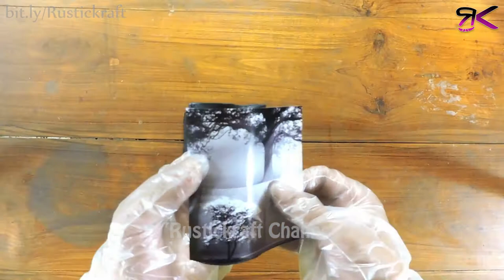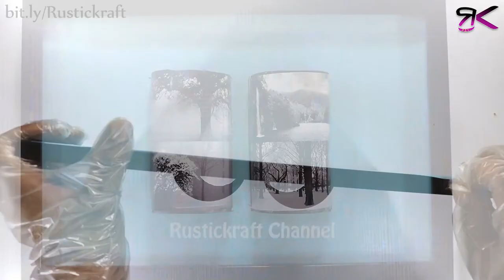How To Upcycle Photo Frame | DIY Photo Collage Making Ideas 🔲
Do it yourself Upcycle Photo Frame  | DIY Photo Collage Making Ideas. | Old frame upcycle/recycle. | Photo Frame Craft Work! Repurpose photo frame idea

If you are thinking to collage some pictures of your friends (photo frame kaise banaye), this unique frame making idea can be awesome. A recycling diy!

Materials used:
1. Old Frame
2. Glass sheet (2mm)
3. Araldite Glue
4. Cardboard rolls

5 Easy Mobile Gadget Hacks to Make at Home 2018!

Channel description:
Me Amit, Rahul and Saptarshi are good friends. We opened this channel to show our creative skills.. and all our videos are in FULL HD so you can see all detailing.
We do work on different type of materials, like
1. wood
2. paper crafts
3. PVC
4. popsicle stick crafts
5. life hacks
6. toy making
7. gadget hacks